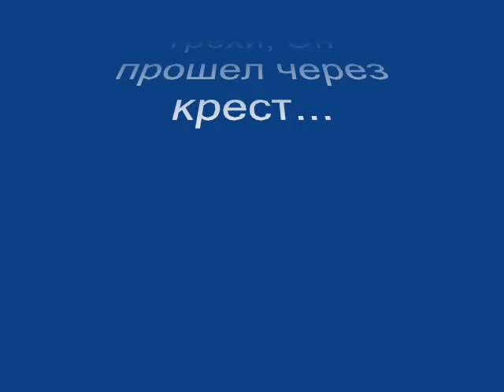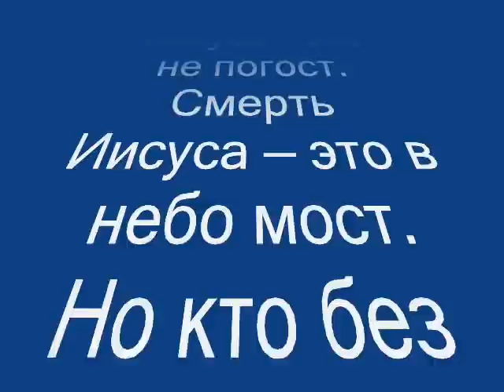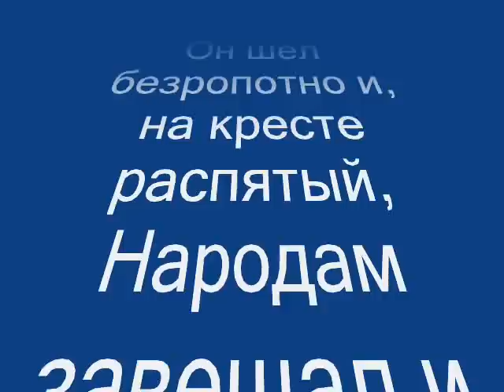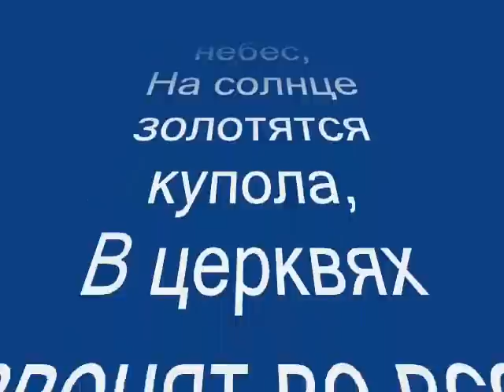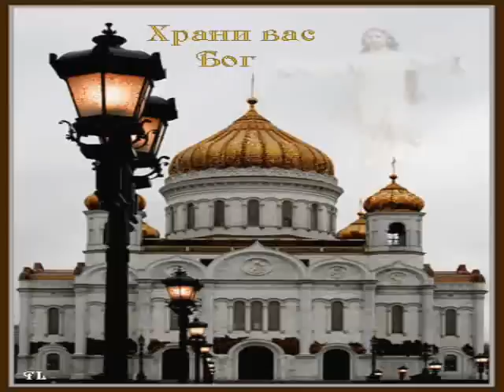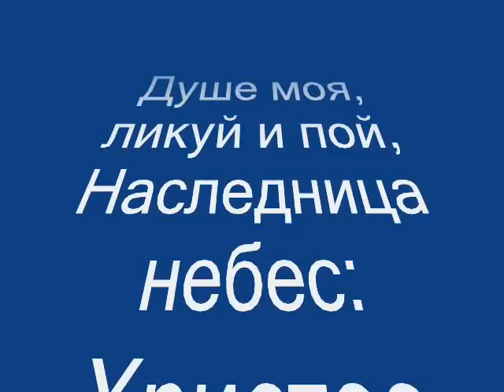ХРИСТОС ВОСКРЕС!!!-ВОИСТИНУ ВОСКРЕС!!!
При взгляде на распятого Христа
Невольно преклоняются колени,
В восторге отверзаются уста
Для песен, славословий и молений.

Распятие — святая высота
Земного и небесного служенья.
Победа это, а не пораженье.
Сиянье славы, где позор креста.

Распятие — какой любви размах!
Оно перечеркнуло смерти страх.
Сердца влечёт оно необычайно.

Смерть Иисуса — это не погост.
Смерть Иисуса — это в небо мост.
Но кто без веры понял эту тайну?
Михаил Бурчак(c)